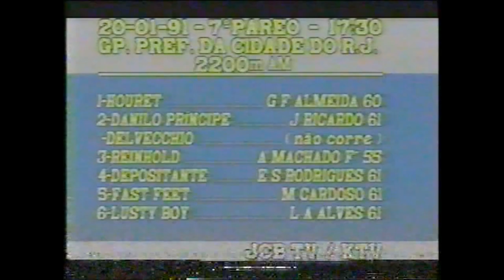HOURET - GRANDE PRÊMIO PREFEITURA DA CIDADE DO RIO DE JANEIRO, G3, Gávea, 20011991, 2200, AM